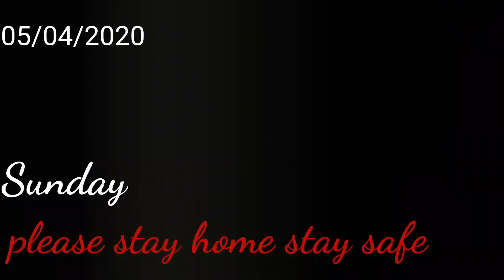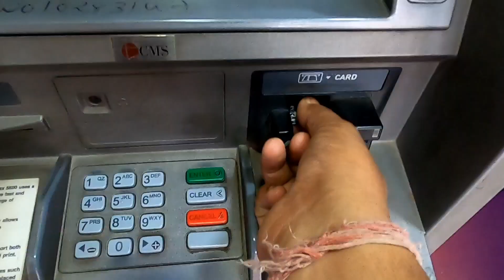COVID-19 LOCKDOWN Lockdown Updated, 🙏stay home stay safe 🙏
aap sabhi apne gharo me rahiye ,
india ko surakchit rkhna ham sab ke hatho me hai...? 🙏🙏🙏